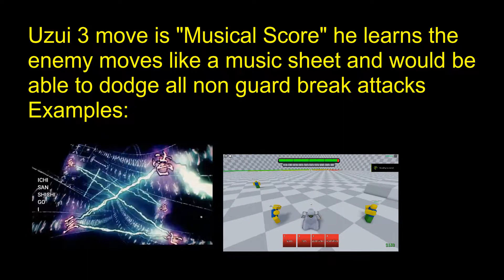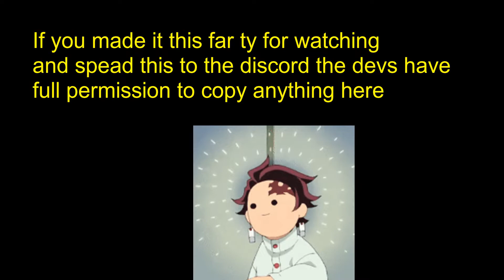What if? Uzui Tengen was in ABA I Uzui move set prediction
I dont not own the music